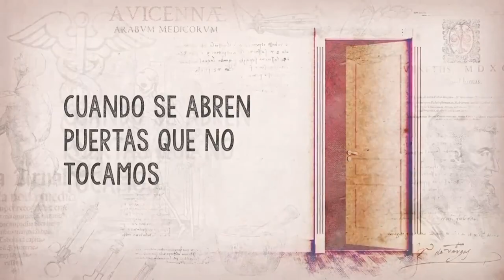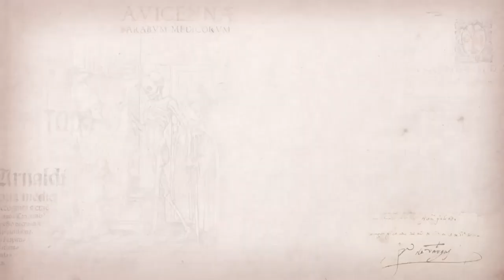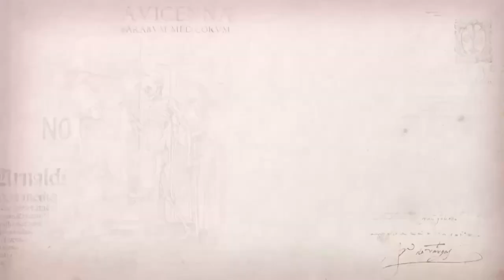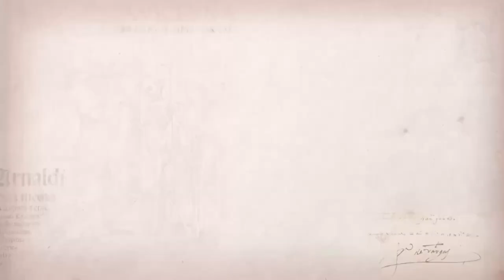Vida y Salud en Comunidad - Lic. Aisha Khan, psicóloga clínica y de Salud en pacientes de oncología.